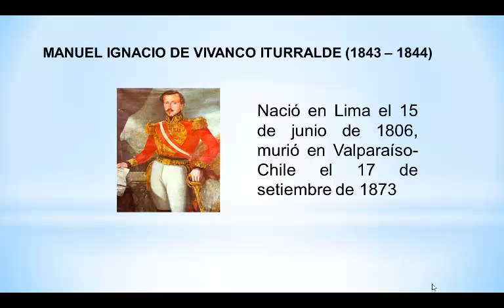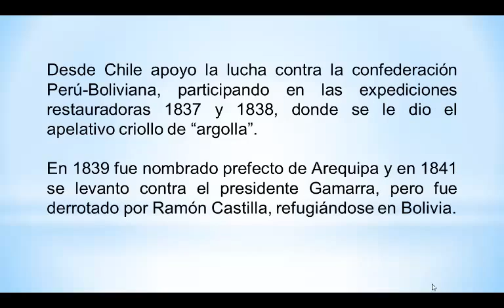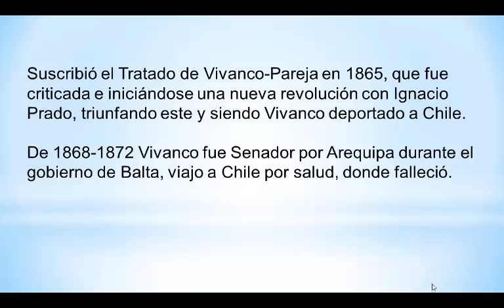Presidentes peruanos - Ignacio De Vivanco - Presidentes del Peru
Presidentes peruanos Ignacio de Vivanco, se rebelo contra Figueroa y tomo el poder proclamándose Supremo Director de la República.